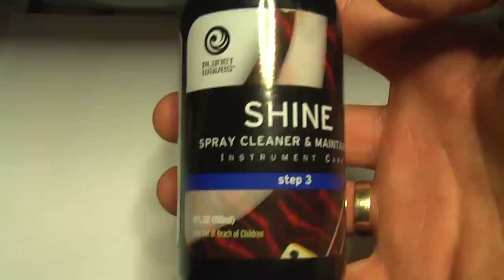Planet Waves Instrument Care Shine Spray Cleaner & Maintainer prep. do czyszczenia gitary - RockDay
Planet Waves Instrument Care Step 3 Shine Spray Cleaner & Maintainer preparat do czyszczenia gitary - RockDay